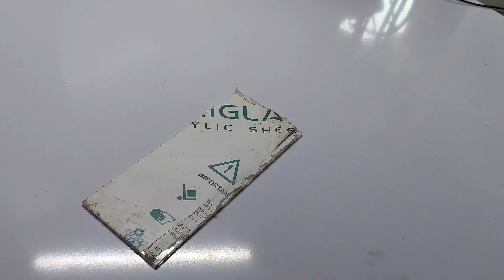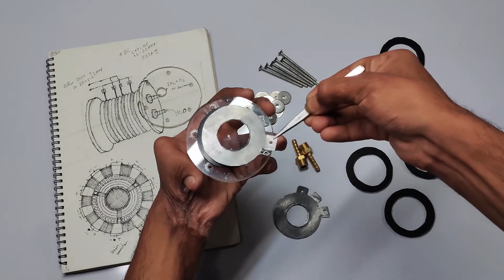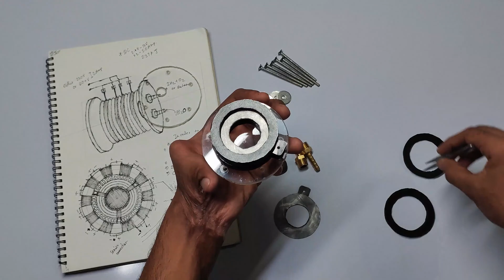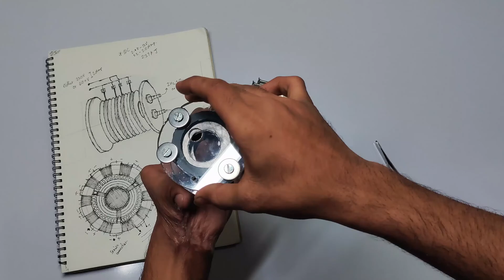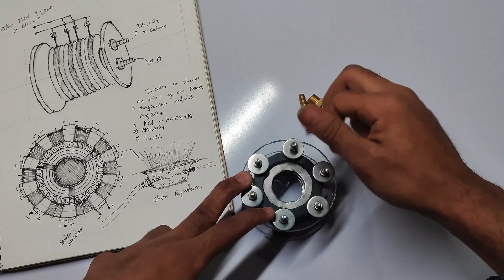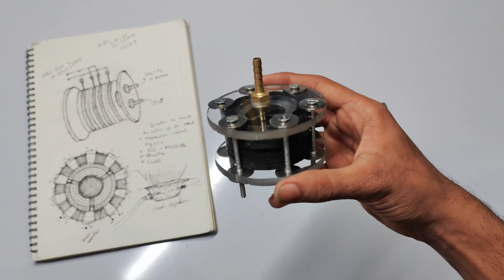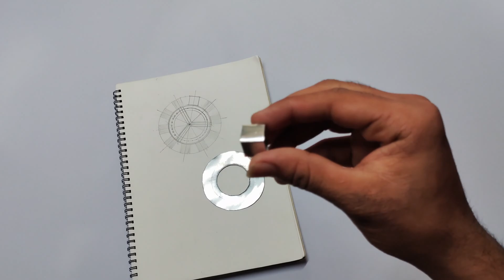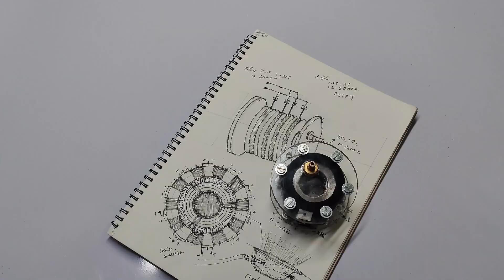Real Iron Man Reactor | Part 1 | HHO fuel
Hello Iron Man Fans,
I know this video is coming way later than expected, sorry about that! Some personal issues held things up, but I'm finally here with some exciting news.
After thinking about it for over a year, I've decided to take on my biggest project yet: building a full metal Iron Man suit literally with a box of scraps.
It's not going to be easy. There are tons of challenges ahead, like budget constraints, limited workspace, and getting the right tools. But I'm committed to giving it everything I've got, working within my circumstances, and making it happen step by step.
The only thing I need from you is your support, it keeps me motivated to push through.
Thank you all for sticking around. Let's make this epic journey together!

As mentioned in the title this is part 1 because the whole project will be too long and will require quality time so I'm going to divide all the major body exo of the armor into parts.
This is an Electrolyzer and it gives Oxyhydrogen(HHO) gas with the help of electrolysis it converts 2H2O(l) into 2H2(g)+O2(g).
Water gets decomposed and left with HHO(g) and that will be used as fuel because it is highly reactive.

Safety Warning: Always prioritize safety, wear gloves and eye protection when working with tools or machinery. The video is strictly for educational and demonstration purposes only.

For more amazing ideas, be sure to check out my previous videos if you haven't already!

Camera: OnePlus Nord CE
Editing Software: Adobe Premiere Pro CC 2019
Mic: Smartphone Mic